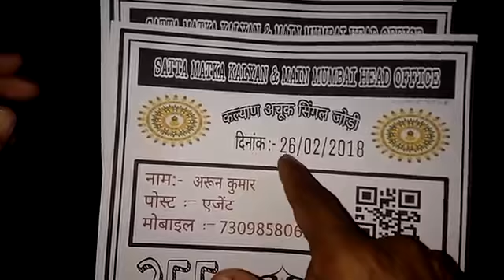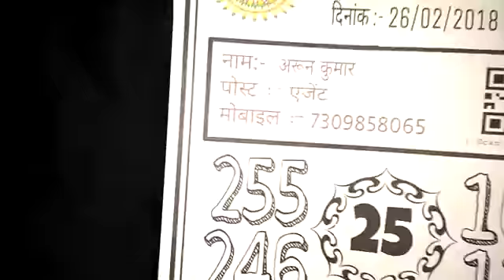satta matka kalyan 100% fix jodi tricks 27 02 2018 7309858065 YouTube 360p